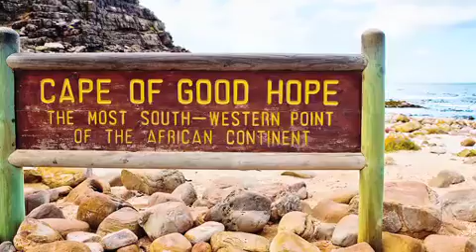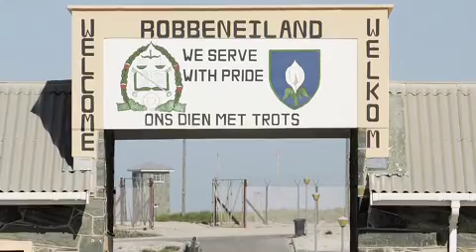The Coolest Stuff on the Planet - Howzit from Cape Town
Located on the coast of South Africa, Cape Town is the country's second-most populous city. But what's it like, exactly? Tune in as Kathryn and Rachel take a closer look at Cape Town.